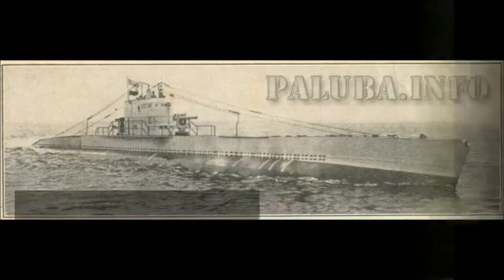Kingdom of Yugoslavia Royal Naval Fleet Coming to America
truth is stranger than fiction lol